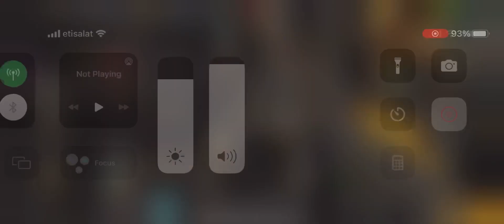Wish I Smited his vls